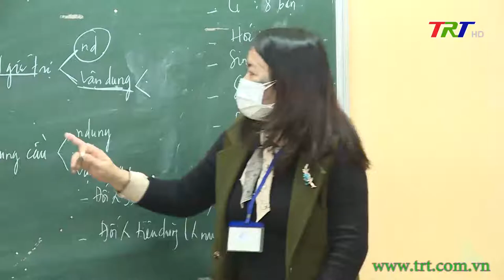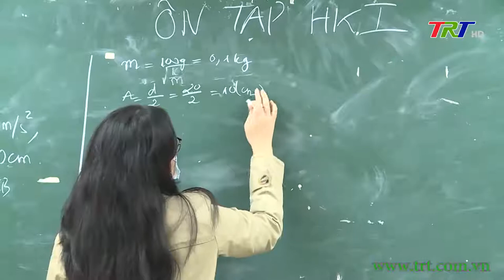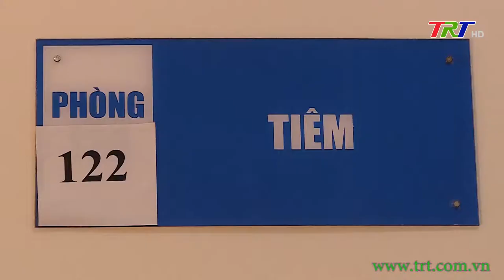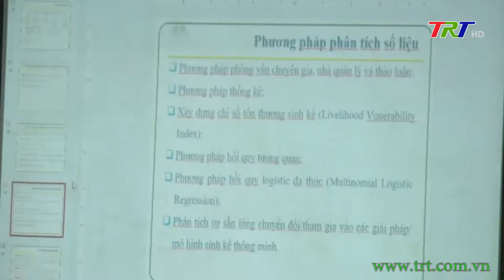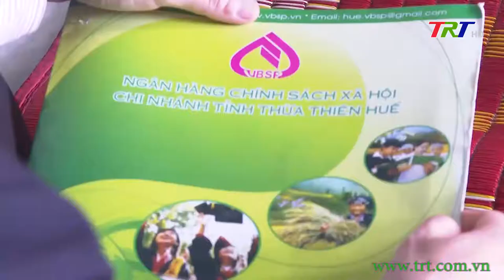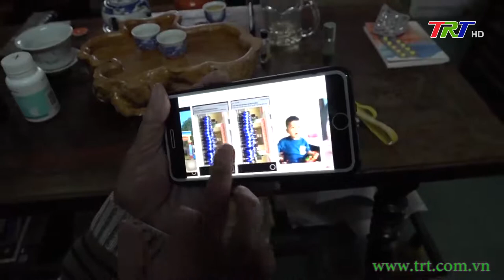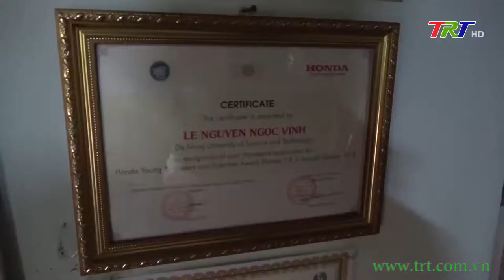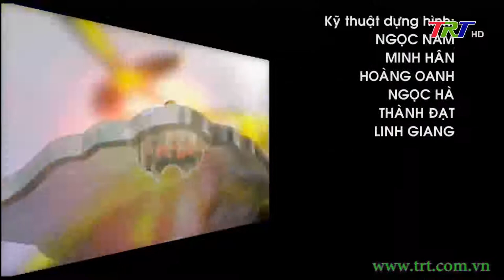Huế ngày mới 14/12/2021 (Thứ Ba)